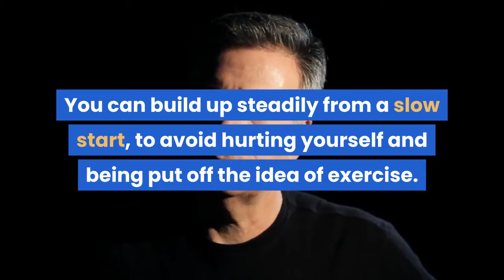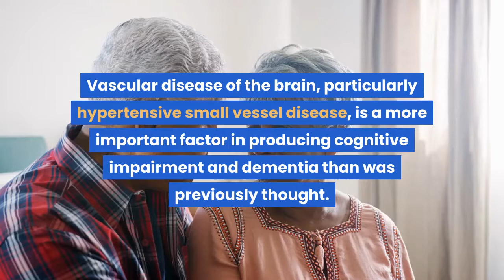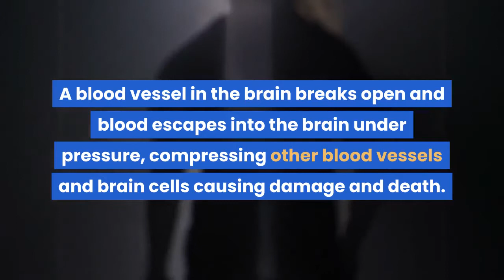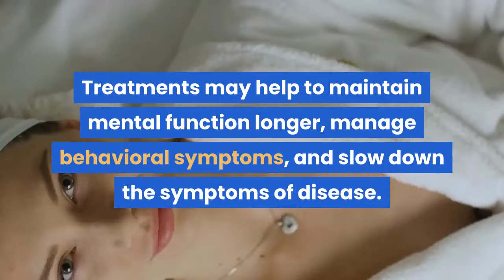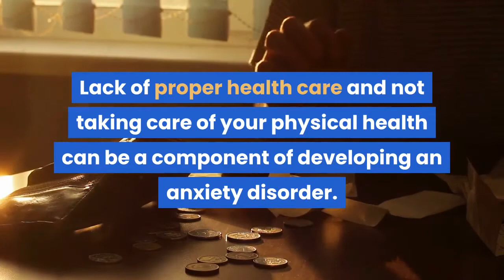Subcortical Vascular Dementia | Alzheimer's Information and Resources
A diagnosis is based on the presence of dementia and vascular disease being the most likely cause of the dementia symptoms. Only a few medications, called cholinesterase inhibitors, have shown efficacy in the treatment of mixed dementia. You're not a bad person, you have a personality disorder, and you are seeking treatment. Mood and behavioral changes are observed early and, in some patients, may be the presenting feature. The symptoms of dementia can vary, depending on which parts of the brain are affected. Treatment for vascular dementia is different for each person, but often involves addressing underlying problems.